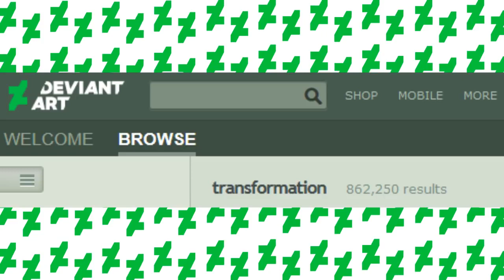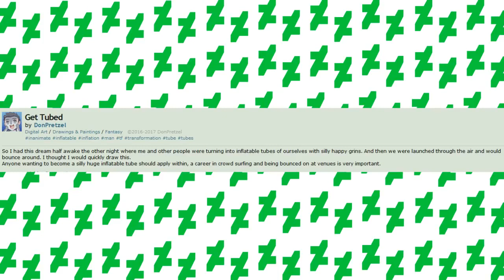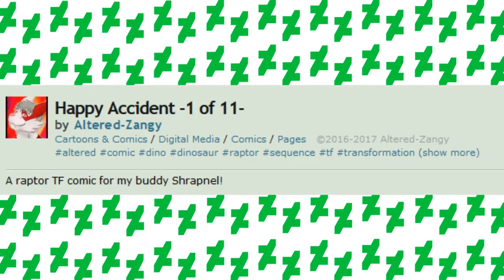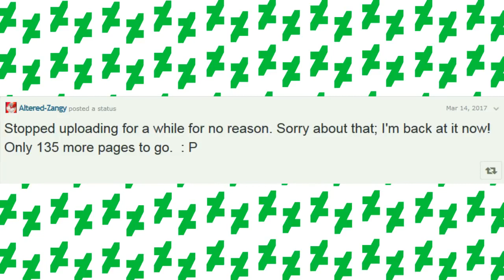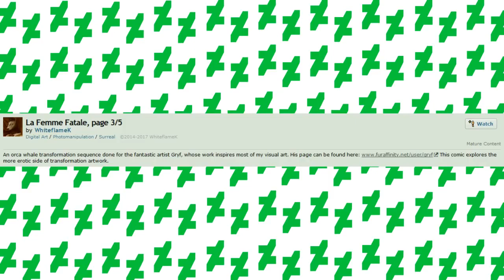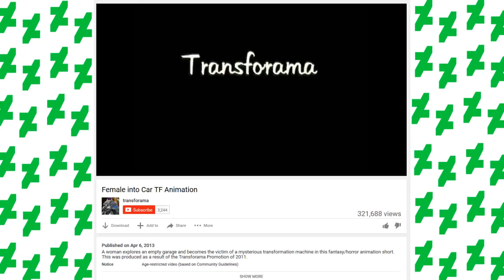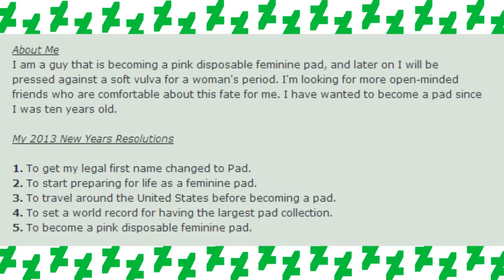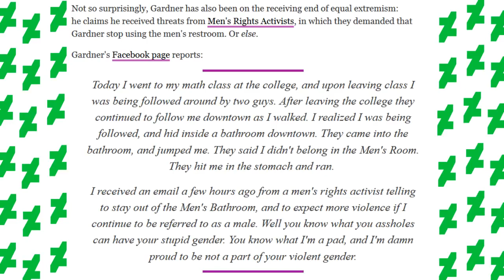Deviant's: Episode 7